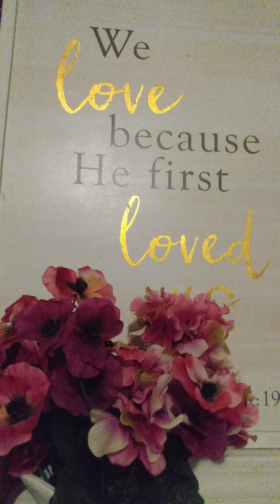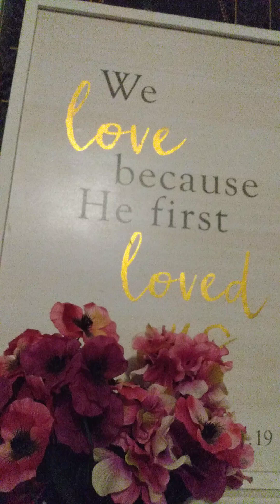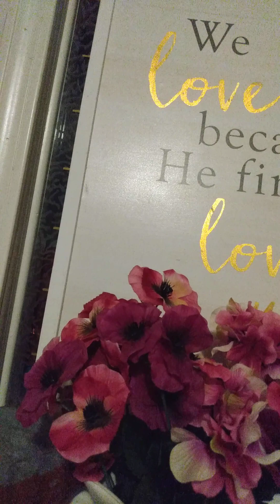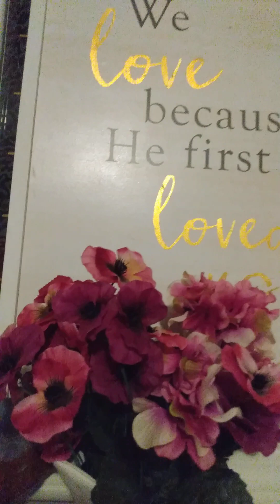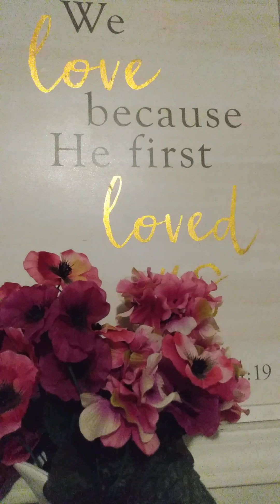John Chapter 15 Abide in Him...ye can do nothing without Him!